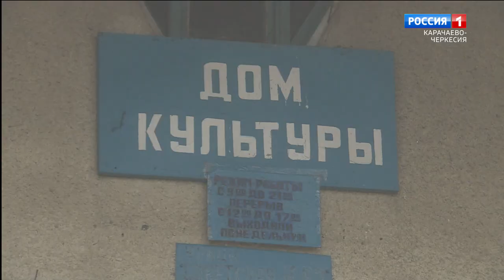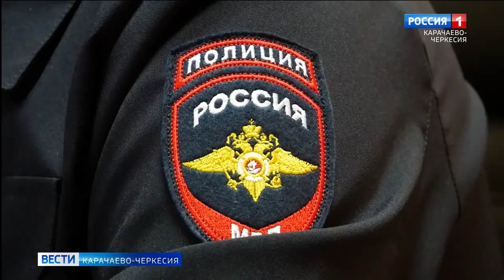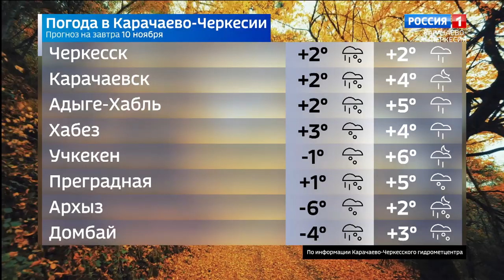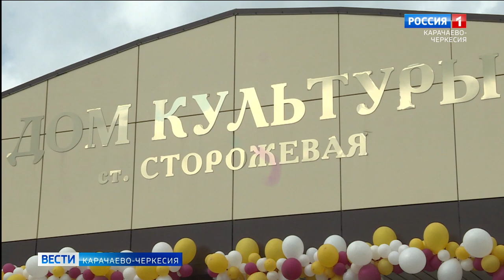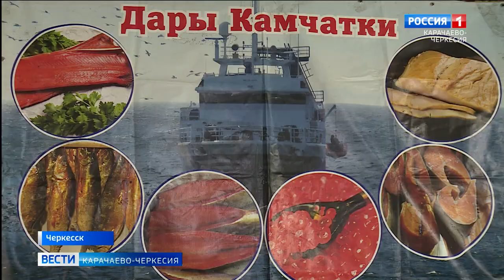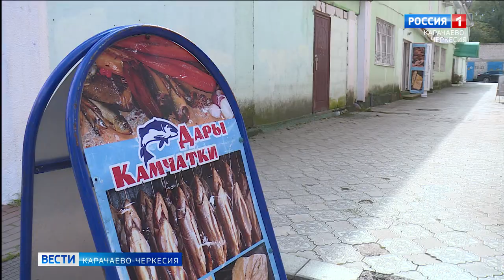Вести Карачаево-Черкесия 09.11.2021